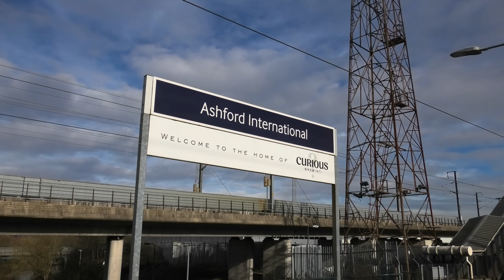Trains at Ashford International (SEML) 11/03/2023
UK Railway trains at Ashford International station, South Eastern Mainline, including Express & Regional Passenger trains in March 2023! 🏴󠁧󠁢󠁥󠁮󠁧󠁿

A Sunny Weekend of South Eastern services at Ashford International, Kent, South England, United Kingdom. Trains include:
- DB Cargo UK Class 67s
   - 67/0s - Built in 1999/2000
- GBRF Class 73s
   - 73/9s - Built in 1965/1967 (Re-engined from 73s in 2014)
- Southern Class 171s
   - 171/8 - Built in 2004 - Three Car Units
- Eurostar e300 Class 373s
   - 373/2 - Built in 1992/96 - SNCF Sets
- Eurostar e320 Class 374s
   - 374 - Built in 2011/18 - Sixteen Car Units
- Southeastern Class 375s
   - 375/6 - Built in 1999/01 - AC & DC
   - 375/7 - Built in 2001/02 - DC Only
   - 375/8 - Built in 2004/05 - DC Only
   - 375/9 - Built in 2003/04 - Commuter Layout
- Southeastern Class 377s
   - 377/5 - Built in 2008/09 - AC & DC - Transferred from Thameslink
- Southeastern Class 395 (Britain's Fastest)
   - 395/0 - Built in 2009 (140MPH HS1)

Filmed on 11th March 2023, Between 11.45 and 15.45.

Thanks! ✅